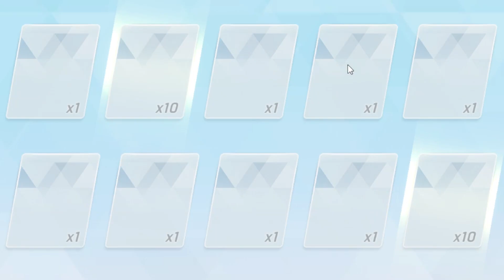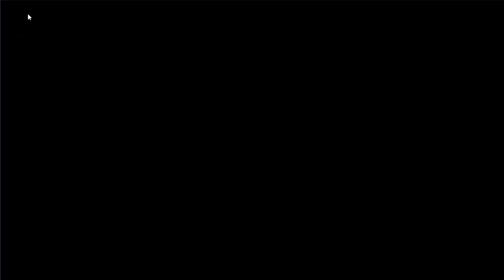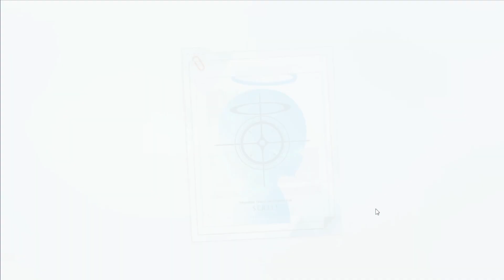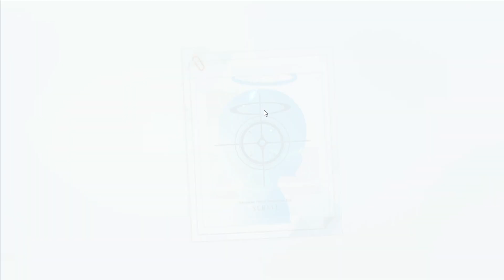สุ่มกาชา 7200 ต้าวหนวด เชริโน่ เปิดเมต้าเรดวินเทอร์ | Blue Archive #14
📌Loop Time📌
Junebiko Shop รับเติมเกมส์มือถือราคาถูกกว่าเติมเอง